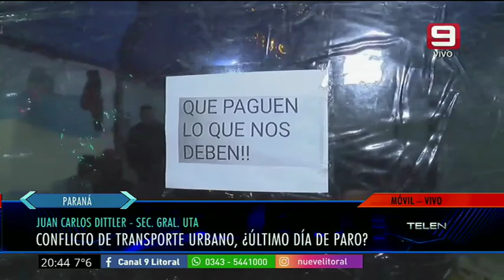Sigue el paro de colectivos, pero este martes podría destrabarse